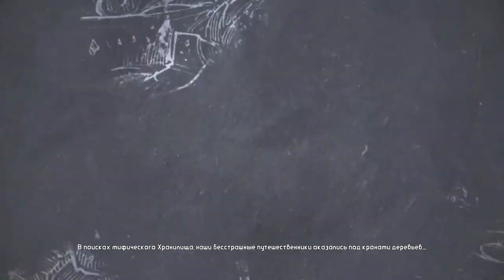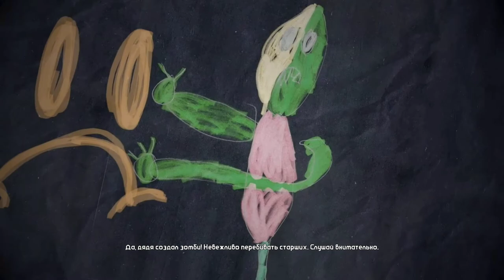[s02ep07] Borderlands - Зомбовный вирус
Смотрим киношку про коровавирус на примере отдельно взятой деревушки.